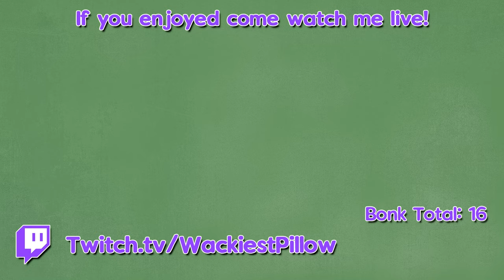Pillow is on the case! - Judgment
Pillow is a private detective uncovering heinous crimes on the streets of Kamurocho in Judgment! On the side he meets a lot of very colourful characters! Let's experience the wackiness that is Judgment!

Hi my name is WackiestPillow and I stream a lot on twitch! So much so that I decided to have Pogo edit some highlights into weekly videos and poke fun at me! I hope you all enjoy!